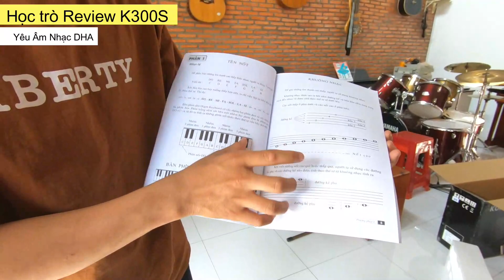Khi Khách hàng Review đàn Organ Kurtzman K300S // Mua xong tự xử luôn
🤣 Chuyện là cậu học trò phụ thầy quay Video Test và giao đàn Organ Kurtzman K300S, quay xong mê quá gọi điện xin Mẹ mua luôn.  Mẹ "Ừ" cái là đập thùng rồi tự quay Video Review như đúng rồi;  thấy dể thương quá nên mình phụ quay Video luôn.
💥  Kurtzman K300S có đến 205 Style, 518 Voice;  trong đó có đến 25 điệu mở rộng và bộ Sample Dân tộc giúp người dùng có thể Chơi được hầu hết các bài nhạc phổ thông.
❤ Dễ sử dụng như K300 nhưng chức năng "trùm" hơn (Sync Stop, Freezee).  Kurtzman K300S thật sự sẽ làm bạn bất ngờ:
✔ 518 âm sắc - Có luôn Tranh, Sáo, Bầu, Dance, Bass...
✔ 205 điệu - Có luôn Bolero, Dj, Remix, ChaCha, Slowrock, Slow pop...
✔ 120 bài hát mẫu.
✔ Chức năng rất phong phú, vượt tầm giá: Sync Stop; Freezee; Bend; Modulation; Record; Transpose; 8 band tiếng, mỗi band lưu được 4 âm sắc; Fill A, Fill B rời; Intro, Ending rời; Sustain (vang tiếng); Dual (trộn tiếng); Metronome (đếm nhịp); Fade (kết nhỏ dần).
✔ Kết nối:  Phone (6.5mm);  Pedal;  USB máy tính, nguồn.
✔ Bảo hành 24 tháng, 1 đổi 1 trong 30 ngày cho sản phẩm lỗi (phí phát sinh mình chịu);  hỗ trợ thay phụ kiện và sửa chữa (có phí) sau khi hết thời gian bảo hành.
✔ Giao hàng toàn quốc, Ship COD tiện lợi (khách hàng thanh toán tiền khi nhận hàng tại nhà).  Tặng quà hoặc trừ thẳng từ 100k đến 500k (tùy vào giá trị Sản phẩm) cho Khách hàng áp dụng hình thức thanh toán Chuyển khoản trước hoặc mua trực tiếp tại Hải Âu Music.

✔ Cung cấp các loại nhạc cụ với đầy đủ các phân khúc, giá cả hợp lý.  Trách nhiệm cao, Uy tín là tiêu chí hàng đầu của chúng tôi. Chuyển hàng toàn quốc, hỗ trợ phí Ship khu vực xa.